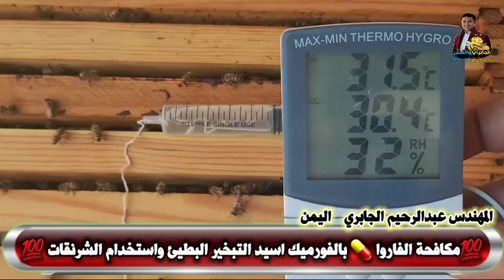افضل طريقة لمكافحة الفاروا باستخدام الفورميك اسيد🦀🦀التبخير البطيئ🤔🤔تطبيق عملي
استخدام الاحماض في مكافحة الفاروا بطرق علمية صحيحة وحديثة
المكافحة الجماعية للفاروا
افة الفاروا المدمرة للنحل
مكافحة الفاروا بالفورميك اسيد
مكافحة الفاروا بالاجزاليك اسيد
مكافحة الفاروا بالمنتول
مكافحة الفاروا بالثيمول
مكافحة الفاروا بالمواد العضوية
مكافحة الفاروا بالمواد العطريةافضل الطرق في مكافحة الفاروا
طرق مكافحة الفاروا بالمواد الطبيعية
طرق مكافحة الفاروا بالمواد العطرية
طرق مكافحة الفاروا بالمواد العضوية
طرق مكافحة الفاروا بالمواد الكيميائية
متى نكافح الفاروا
حلم الفاروا
مكافحة الفاروا بالطريقة الميكانيكية
مكافحة الفاروا بالمنتول
مكافحة الفاروا بالثيمول
مكافحة الفاروا بالمواد العطرية
النحل مصاب بالفاروا
امراض النحل
المكافحة الميكانيكية
تربية النحل
عالم النحل
خلية النحل
النحل
الفاروا